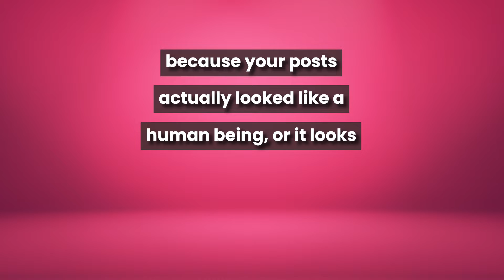Treat Social Media Like a Conversation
A lot of people treat social media like a billboard, and wonder why social media isn't working for their business.

The problem is social media is a place for people to be social. Don’t get us wrong you should still try to sell your services, but don’t do it too much.

The more you are able to educate people on a specific topic, the more likely that person will want to reach out to you.

If all you’re doing is selling what you do, then they will have no idea you are an expert in your field.

Try creating more educational content, and watch how many more people will reach out to you.